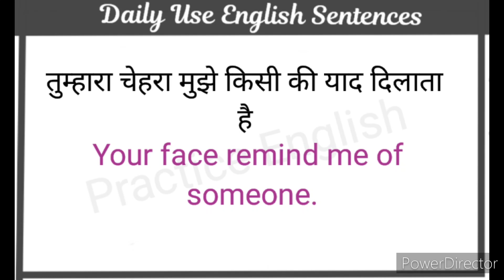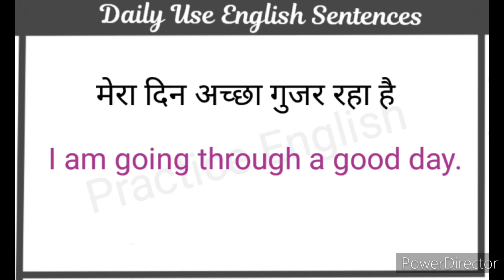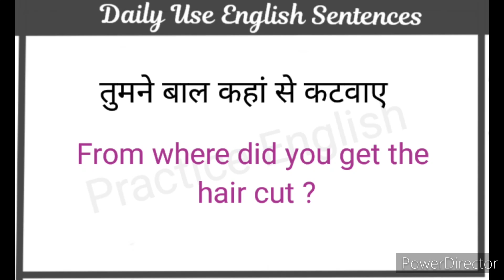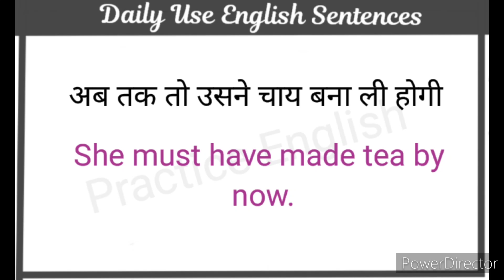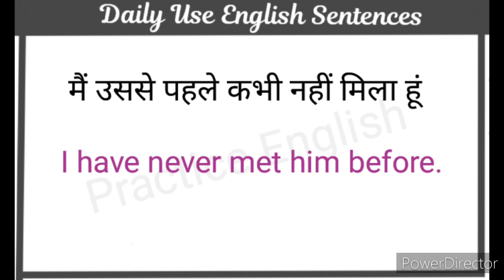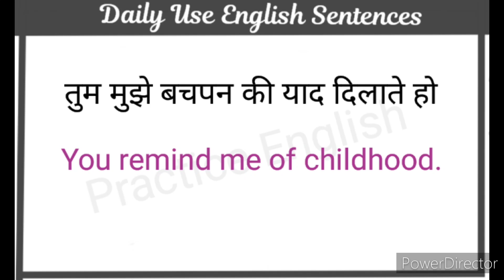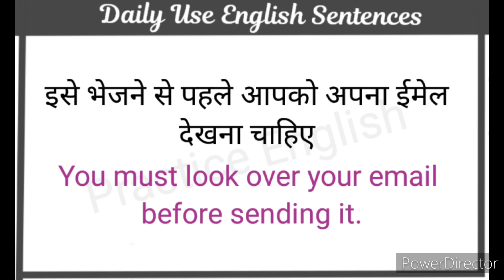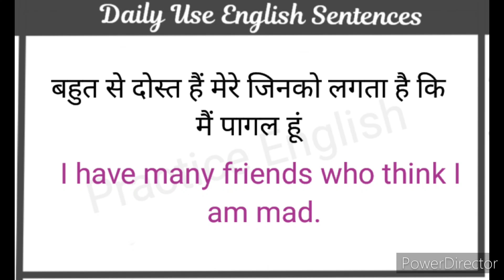Daily Use English Sentences l घर बैठे अंग्रेजी में बातचीत करना सीखें l Daily Life English Sentences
Your Queries -

Learning Grammar
Grammar practice

English phrases
Common English phrases
English sentences
English structure
Phrases
Spoken English
Daily use English vocabulary
Word meaning
Advanced structure
English speaking
Practice spoken English
Advance structure
Advanced English Sentence
Common sentences
English structure
Phrases
Daily use English sentences
Spoken English